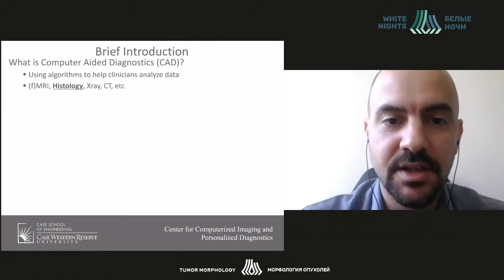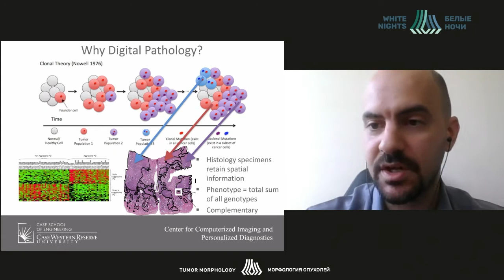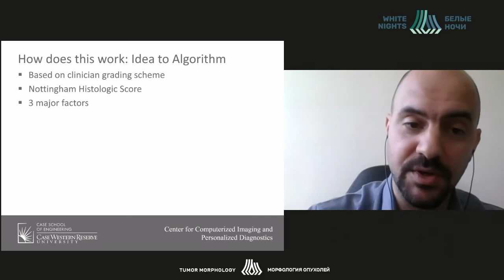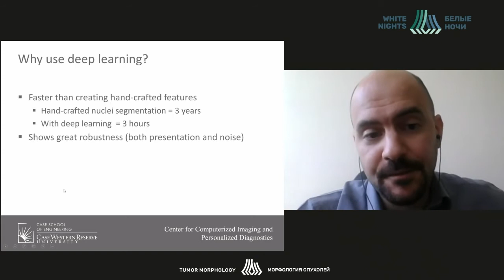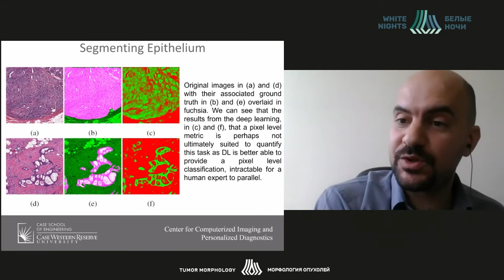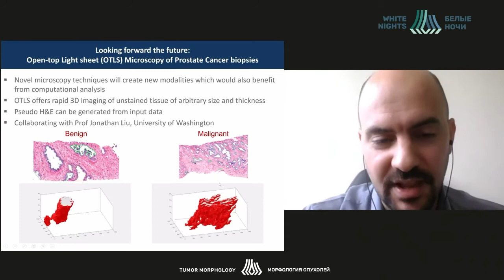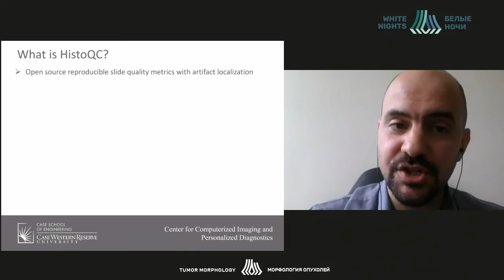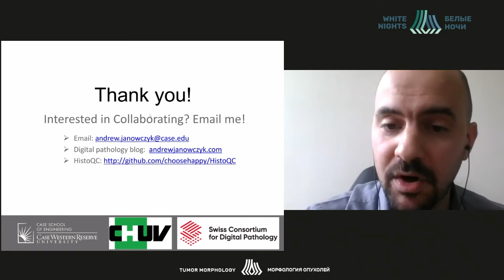Компьютерная патология: на пути к точной медицине (Andrew Janowczyk)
Andrew Janowczyk - Case Western Reserve University (CWRU), Кливленд, США